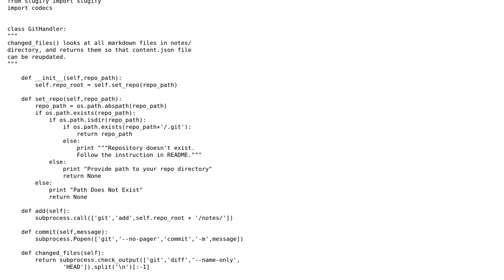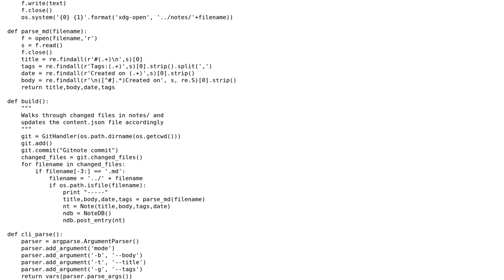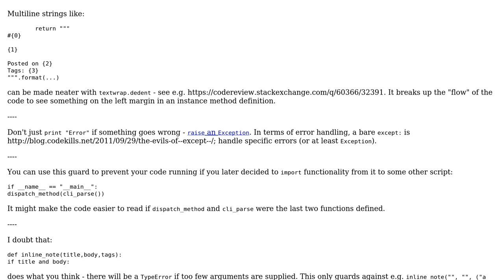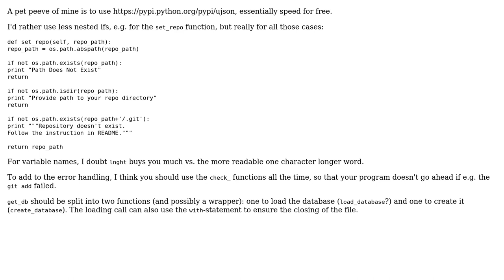Small CLI note manager and publisher (2 Solutions!!)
Small CLI note manager and publisher

With thanks & praise to God, and with thanks to the many people who have made this project possible! | Content (except music & images) licensed under CC BY-SA | Music | Images & others | With thanks to user pad user jonrsharpe user Jamal user ferada and the Stack Exchange Network Trademarks are property of their respective owners. You are responsible for your own actions.